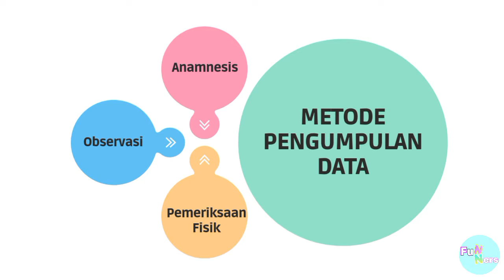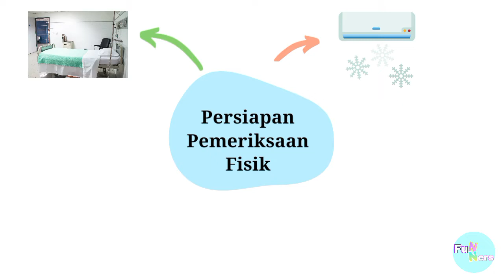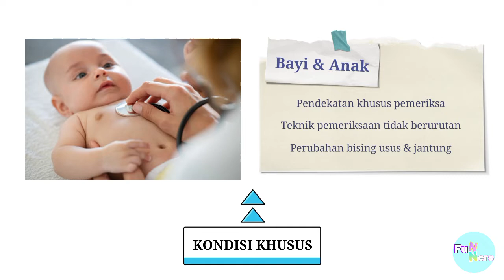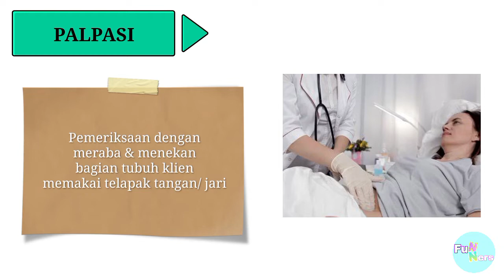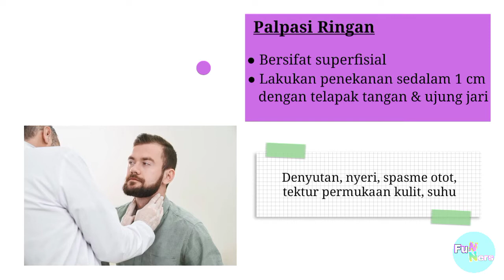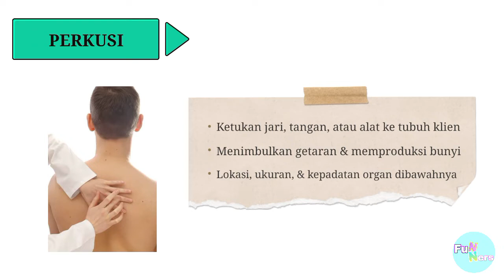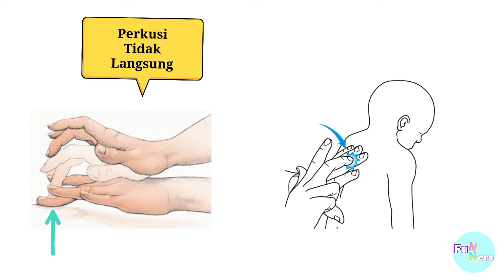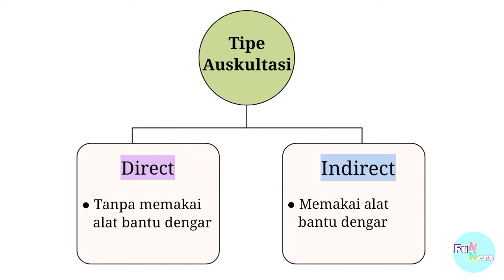Konsep Pemeriksaan Fisik | Inspeksi, Palpasi, Perkusi, Auskultasi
Pemeriksaan Fisik (physical examination) merupakan pemeriksaan tubuh untuk menentukan adanya kelainan dari suatu sistem atau organ tubuh. Metode ini digunakan untuk mengumpulkan data objektif dari riwayat kesehatan klien, dimana nantinya bisa melengkapi data pengkajian yang didapatkan dari anamnesis dan observasi.

Untuk melakukan pemeriksaan fisik dengan baik, pemeriksa harus mengetahui dan memahami teknik-teknik pemeriksaan fisik, meliputi inspeksi, palpasi, perkusi,  dan auskultasi. Kalau mau tahu penjelasan lebih dalam mengenai masing-masing teknik, tonton video ini sampai selesai ya.